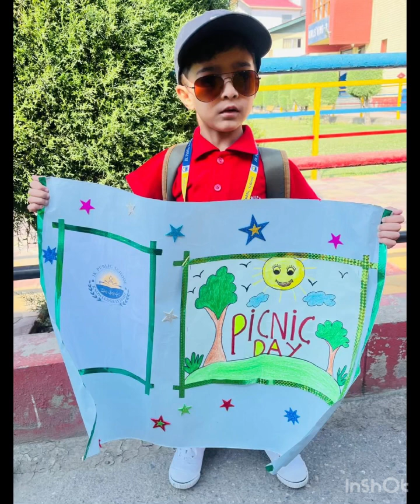LPD picnic 2024